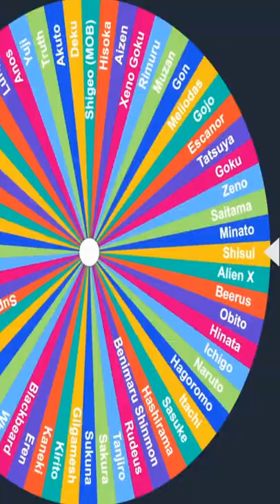Tatsuya VS Tanjiro